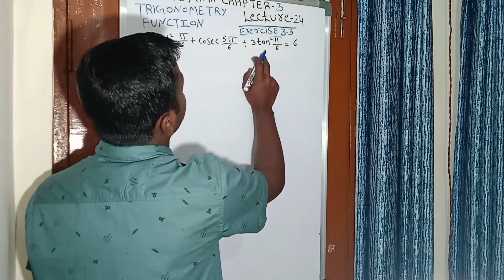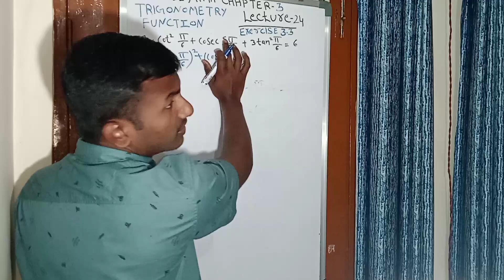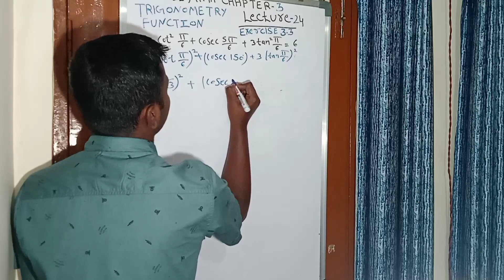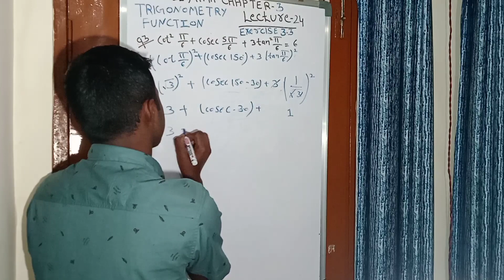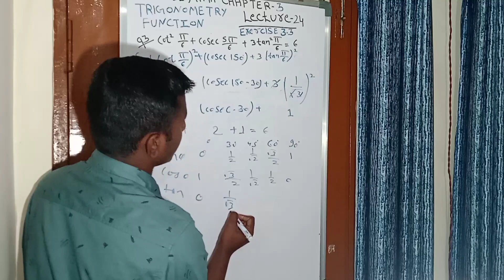Trigonometric Function Ex- 3.3(Question 3)Lecture"24" Chapter 3 Math Class 11th Ncert CBSE Explained